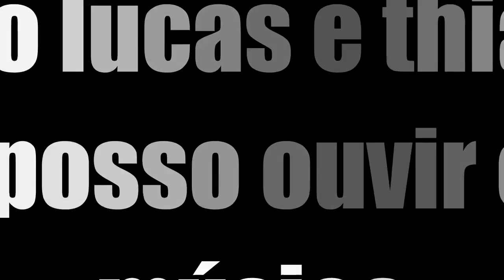João lucas e thiago-Não posso ouvir essa música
Bela música.